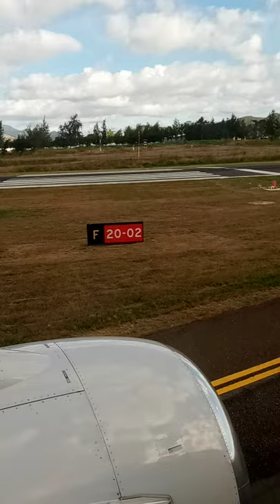Leaving Tegucigalpa, Honduras in January 13, 2021 during pandemic 😭people are so humble❤️